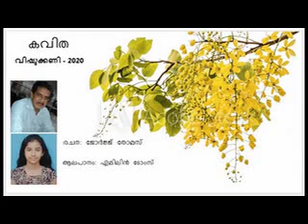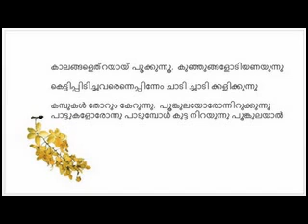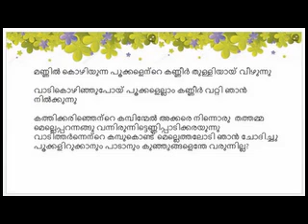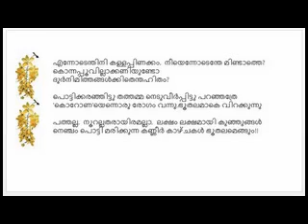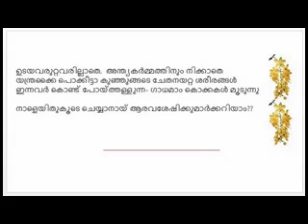Vishu Kani 2020 - Poem(ഒരു കൊറോണ വിഷു കവിത )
Lyrics  by George Thomas. Sung by Emilin Toms.